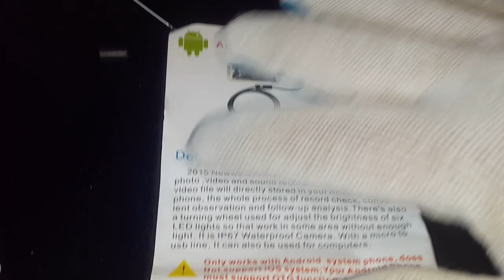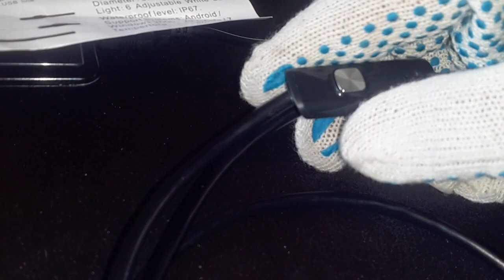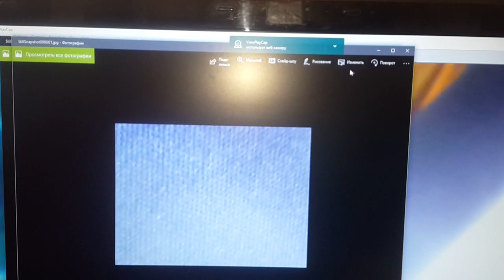Android, PC - Endoscope , 1m - Gearbest